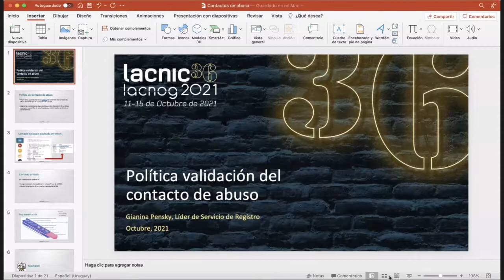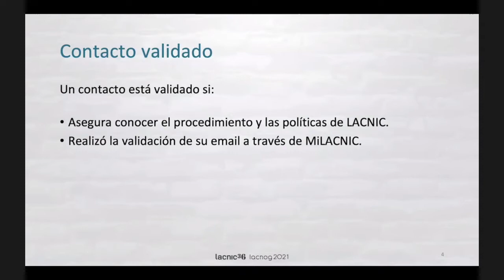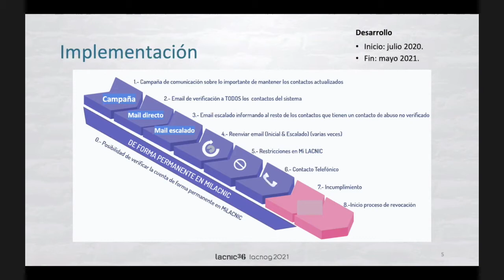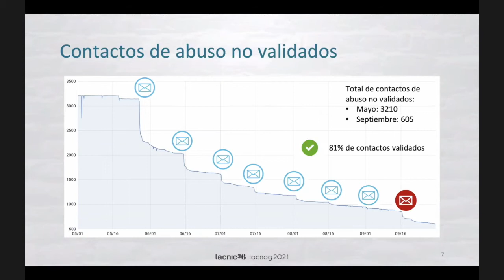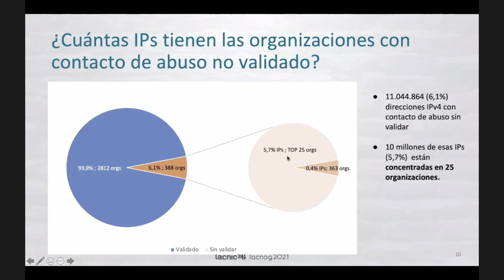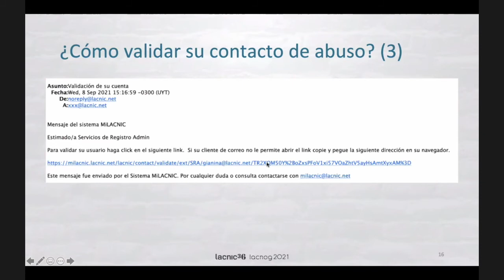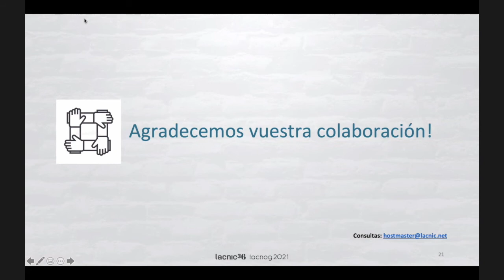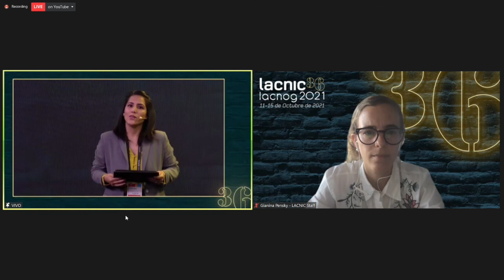Validação do Contacto de Abuso